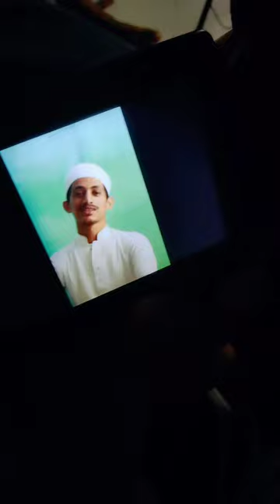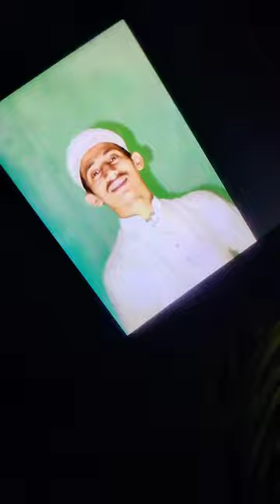Vlog video 📸 Abdul Hai Chowdhury, Obaydullah Sadi,Fardin Iftekhar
Full vlog video 📸
Abdul Hai Chowdhury
Obaydullah Sadi
Fardin Iftekhar
Tahsin

ata binodoner jonno kora hoiyche and shoronio Hoye thakar jonno.